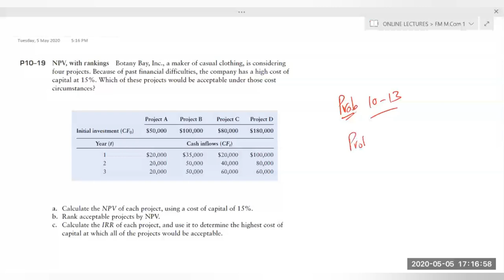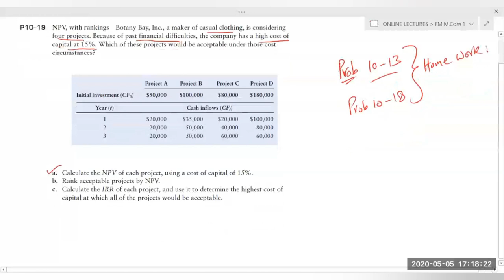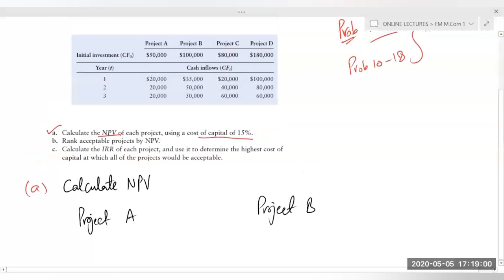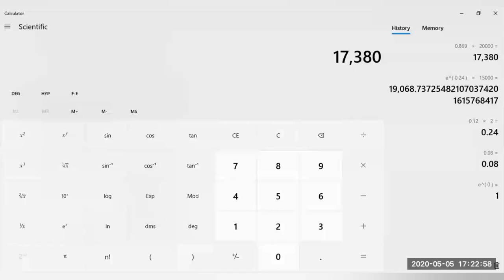LEC#10 FINANCIAL MANAGEMENT||CAPITAL BUDGETING TECHNIQUE || SOLUTION OF GIT MAN PROBLEMS 10-15, 19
COURSE TITLE: FINANCIAL MANAGEMENT
CHAPTER#2 CAPITAL BUDGETING TECHNIQUE (CBT)
LECTURE#10
This video may be help for the students doing the preparation of ACCA, CA, CPA EXAM BEC| CMA EXAM, MAT, MBA, CFA, NET.
In this lecture I shall discuss some problems  from  Capital Budgeting Technique (CBT) which are related to IRR and Mutually Exclusive projects
Books that I am going to follow here are
(1) Principles of Managerial Finance written  by International authors, Lawrence J. Gitman, Rogar Juchau and Jack Flanagan.
(2) Fundamentals of Financial Management by James C. Van Horne's, John M. Wachowicz.
Course Contents of Financial Managements are
(1) Bond Valuation
(2)CAPITAL BUDGETING TECHNIQUES(CBT)
(3) CASH BUDGET
(4) CASH FLOW STATEMANT
(5) COST OF CAPITAL (COC)
(6) LEVERAGE
(7) RATIO ANALYSIS
(8) STOCK VALUATION
(9) TIME VALUE OF MONEY (TVM)
(10) WORKING CAPITAL MANAGEMENT (WCM)
(11) FINANCIAL MANAGEMENT PAST PAPERS
Capital budgeting is the process of evaluating and selecting long-term investment projects that involve significant capital expenditures. It's a critical skill for financial managers, analysts, and anyone looking to make wise investment choices.

📈 Key Topics Covered:

Introduction to Capital Budgeting: We'll kick things off by explaining what capital budgeting is and why it's crucial for businesses to allocate their resources wisely.

Types of Capital Budgeting Techniques: Explore the various methods and techniques used in capital budgeting, including Net Present Value (NPV), Internal Rate of Return (IRR), Payback Period, Profitability Index (PI), and Accounting Rate of Return (ARR).

Net Present Value (NPV): Learn how to calculate NPV, why it's considered the gold standard in capital budgeting, and how to interpret NPV results to make investment decisions.

Internal Rate of Return (IRR): Understand IRR, how it factors in the time value of money, and how to use it alongside NPV to assess project feasibility.

Payback Period: Explore the concept of the payback period and when it's a useful tool for evaluating investments.

Profitability Index (PI): Discover how the profitability index helps in ranking and prioritizing projects with multiple investment options.

Accounting Rate of Return (ARR): Learn about ARR and its strengths and limitations in the context of capital budgeting.

Real-World Examples: We'll illustrate each capital budgeting technique with real-world examples, making it practical and easy to apply in your financial decision-making.

By the end of this video, you'll have a comprehensive understanding of capital budgeting techniques and how to use them effectively to evaluate investment opportunities. Whether you're a student studying finance, a business owner, or an aspiring financial analyst, this video will equip you with valuable knowledge and tools.

If you find this video informative, please give it a thumbs up, share it with others looking to enhance their financial skills, and subscribe to our channel for more insightful content on financial management and investment strategies.

Thank you for joining us on this financial journey as we explore the art and science of Capital Budgeting Techniques (CBT). Let's get started on your path to informed financial decisions!